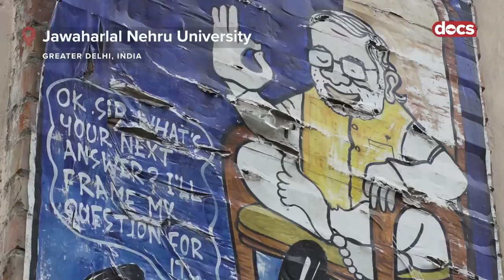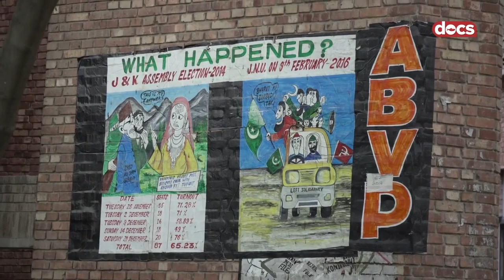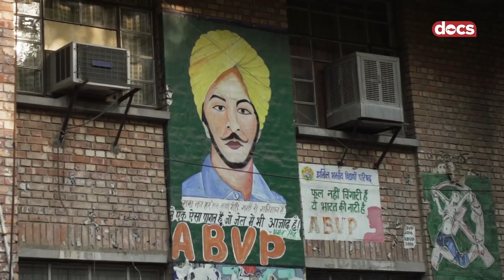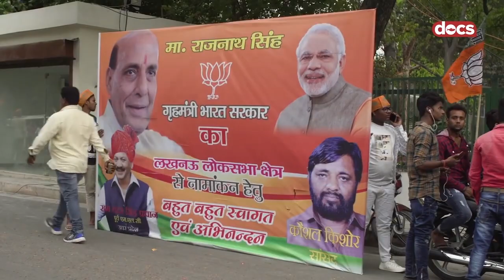Saffron izua: faxismo hindua Modiren Indian